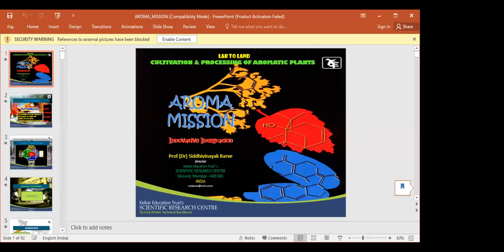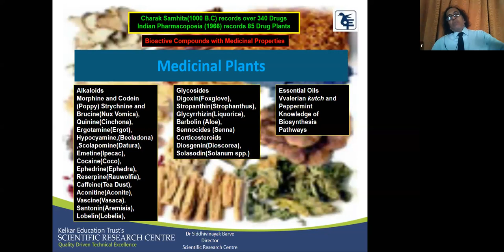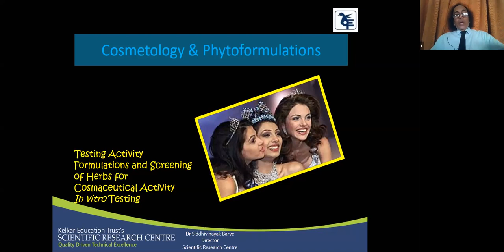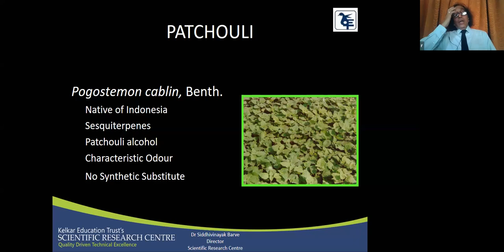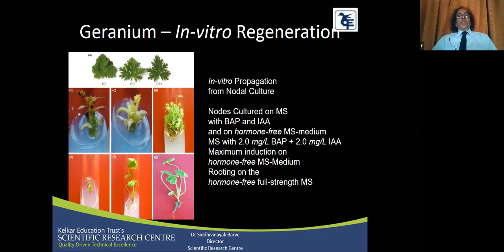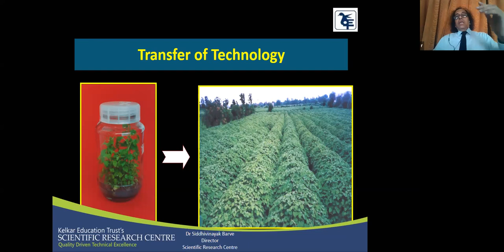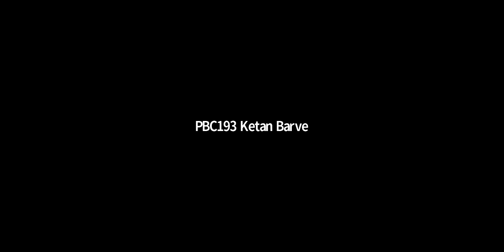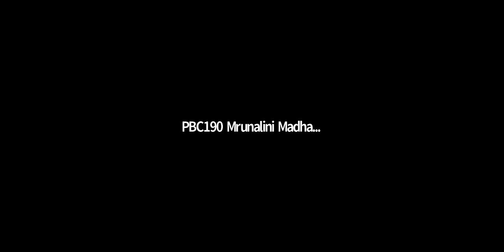Development of Entrepreneurial Skills in Tissue Culture & Molecular Techniques | Day-1 | DBSKKV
Online Training Programme on "Development of Entrepreneurial Skills in Tissue Culture and Molecular Techniques" Organized by Plant Biotechnology Center, Dr. Balasaheb Sawant Konkan Krishi Vidyapeeth, Dapoli